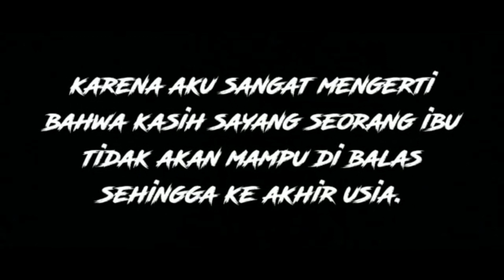ibu hamil yang cantik melahirkan tidak di bantu siapa siapa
ini drama melahirkan
kisah seorang ibu Melahirkan yang di mana tidak di bantu siapa siapa namun melahirkan dengan normal dan gampang sekali

ini parodi melahirkan yah